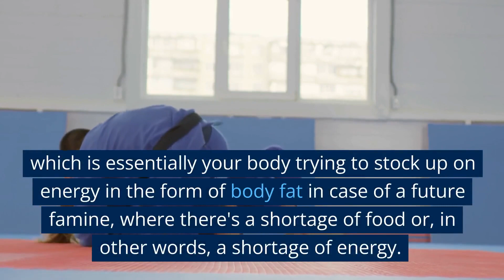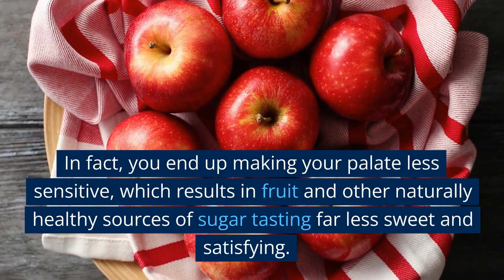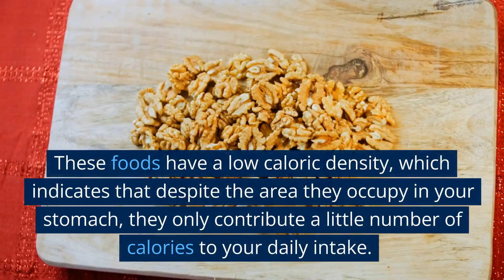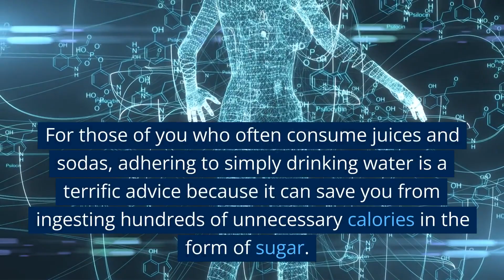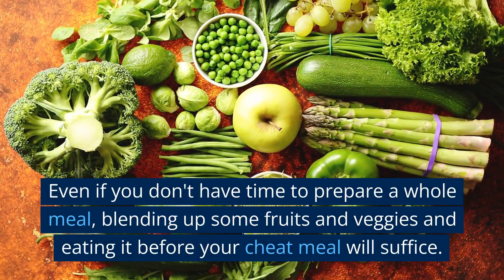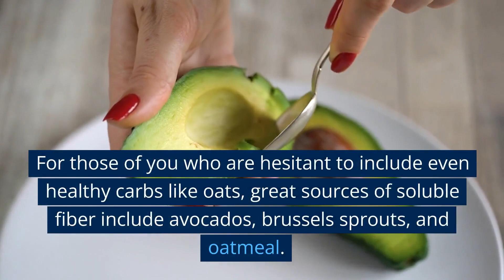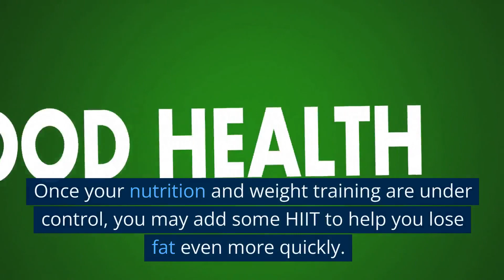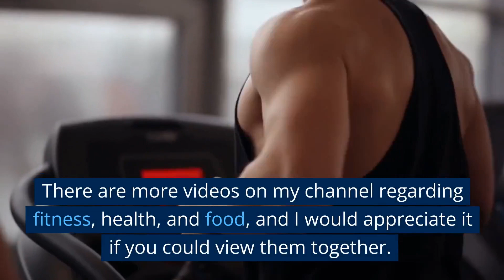14 Simple Ways to Reduce Belly Fat,Lose Weight and Keep it Off!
In this video, we'll show you 14 simple ways to reduce belly fat, lose weight and keep it off!

These tips will help you create a healthy diet and exercise program that will help you lose weight and reduce belly fat. You don't have to be a doctor or a fitness expert to follow these 14 simple tips - you can do them at home!